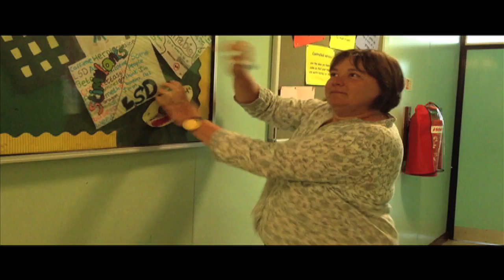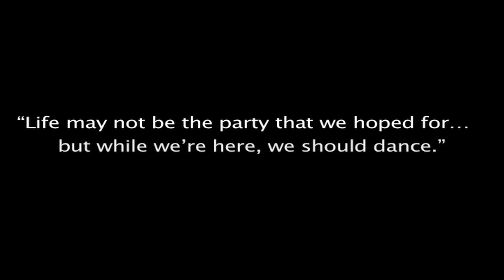The Chantry Teacher Music Video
The teachers of Chantry school bid a fond farewell to year 11 students with this...brilliant music video. Enjoy